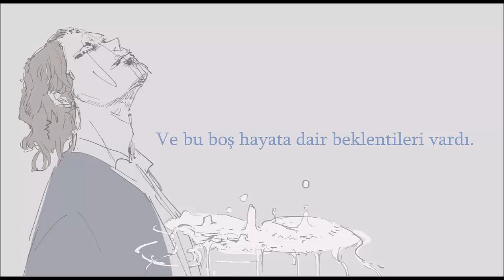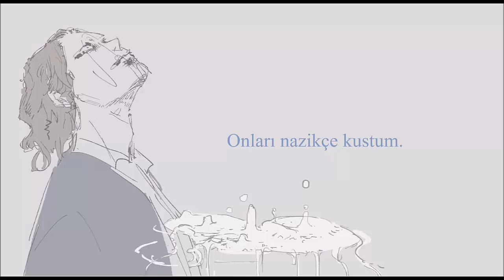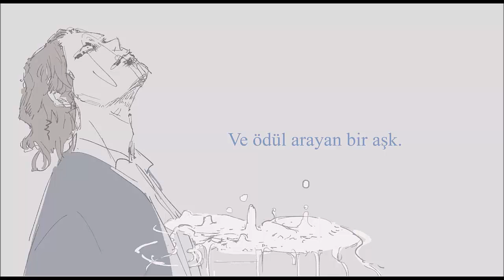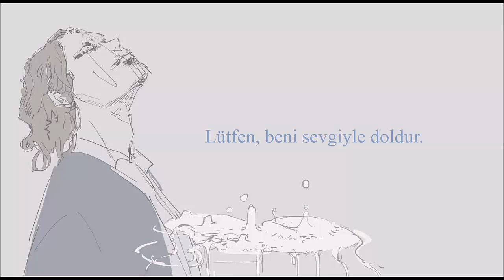Eve / LEO (cover by Almendra) (Türkçe Çeviri)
*Enkarnasyon figürü: Reenkarnasyon.
Şarkının çevirisini her ihtimale karşı videodan engel yememek için coverıyla yaptım. Umarım hoşunuza gitmiştir.

Çeviri bana aittir. Yanlışım varsa uyarınız.